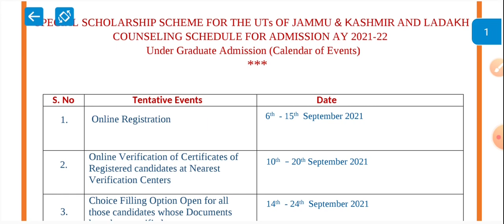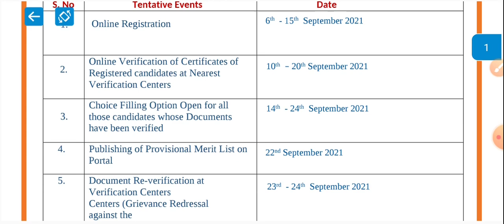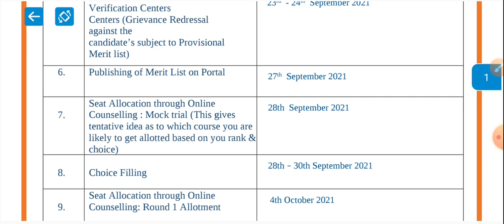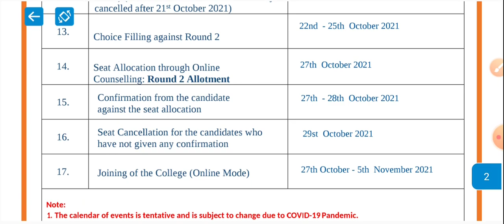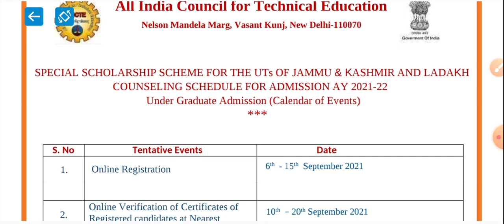PMSSS 2021 22 Registeration started. and calender of events also discussed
feel. free to ask. your doubts in comment section